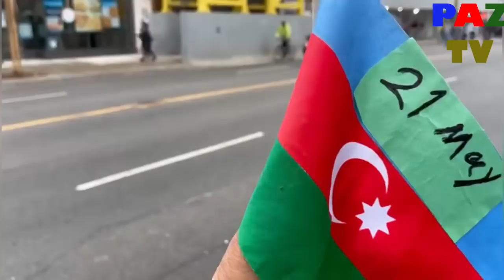Kanadadan Siyasi blogerlere ve 21 May mitinqine destek: Karim Ali Murad